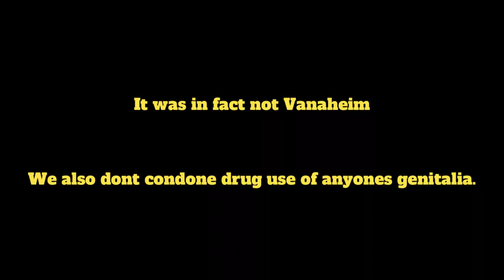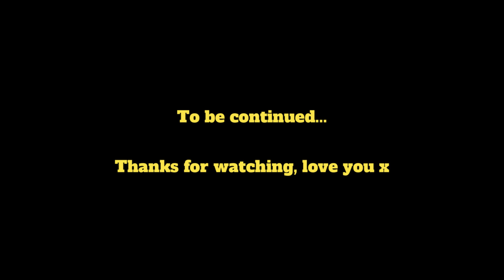WE PLAYED ARK, but we found an unfriendly female...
put me in a blender, whisk me up, serve me in a cold soufle, BOSH, dinner...